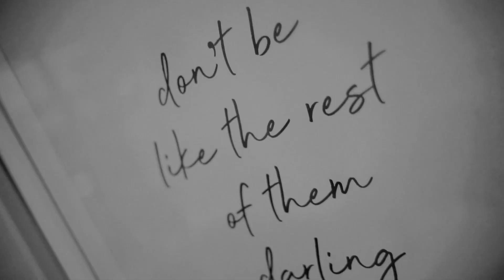the wedding of nisa aldi- BANDAR LAMPUNG INDONESIA 2024